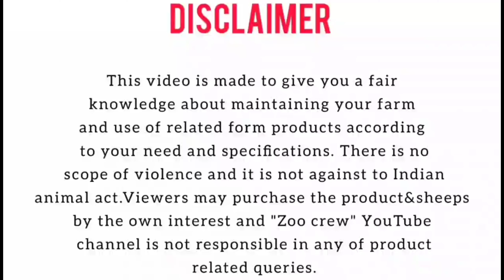Sri Anjaneya sheep Farm (Nellore judupi sheeps for sales)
Sri Anjaneya sheep Farm
Vadugasathu Village
Arni  taluka
Thiruvannamalai District
Arni to Devikapuram road
Owner name RAVICHANDRAN A

Qurbani sheeps
Bakrid sheeps
Nellore judupi sheeps